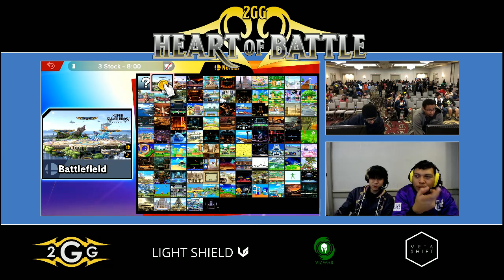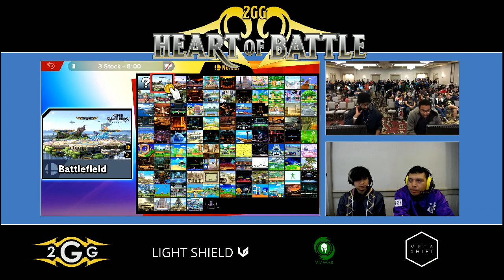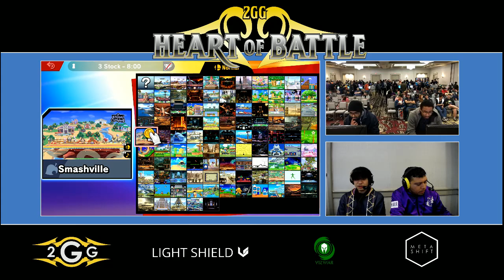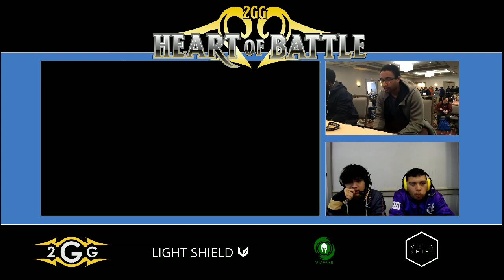Heart of Battle - Kiraflax (Dark Pit) vs SM (Ike) Winners - Smash Ultimate